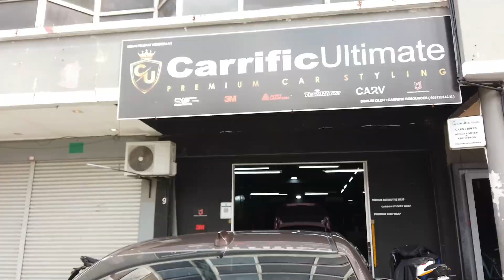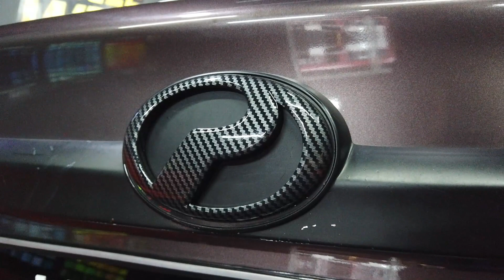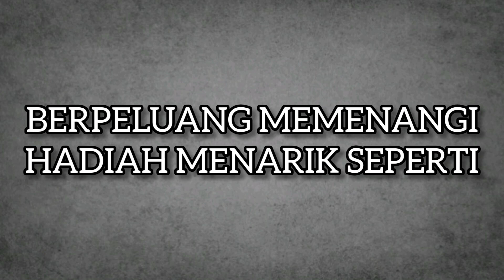Delete Chrome Bezza Tips Wrap Carbon Fibre Steering Wheel | Hitam Itu Premium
Tips untuk delete chrome kereta anda. Perodua Bezza delete chrome dengan wrap carbon fibre. Custom steering wheel wrap carbon fibre bezza.

Luxury and sports cars available to rent in Malaysia. Contact Max @ 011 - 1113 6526  to book now.

2. Like dan share video ini, komen bahagian aksesori kereta yang paling anda suka dan terangkan mengapa di ruang komen di bawah.
4. Screenshot youtube video ini, kemudian post di instagram story anda & tag @afiqmax
5. PEMENANG akan diumumkan apabila Youtube Channel Afiq Max Media mencecah 2 juta subscriber!

UNTUK DAPATKAN KULIT YANG CANTIK DAN TEGANG, BOLEH DAPATKAN PRODUK DAN SERVIS FACIAL DENGAN HANYA TEKAN LINK DI BAWAH

Best pickupline to tackle and propose to a girl!

1. Iphone 11 Pro Max
2. Xiaomi Poco F2 Pro
3. PS4
4. Canon M50

Contest Terms & Condition:
2. Screenshot Youtube Channel Afiq Max Media with interesting caption
3. Post on IG Story and tag @afiqmax

The winner will be announced when Youtube Channel Afiq Max Media reached 2 Million Subscribers.